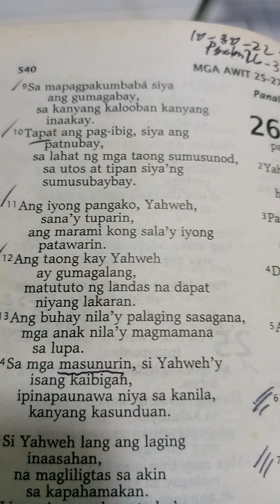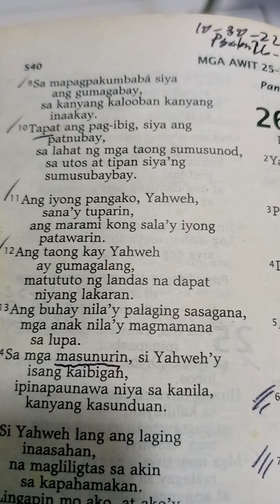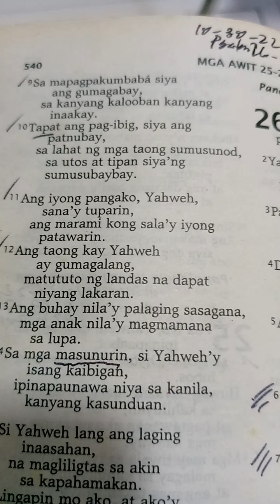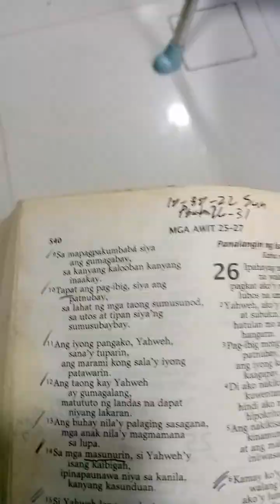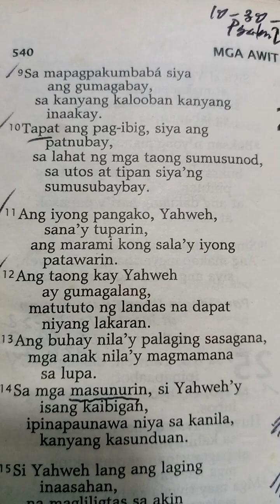Mga Awit 25;6-10 Filipino August 6, 2023 Sunday Victory Church Sun Valley (1049-B))